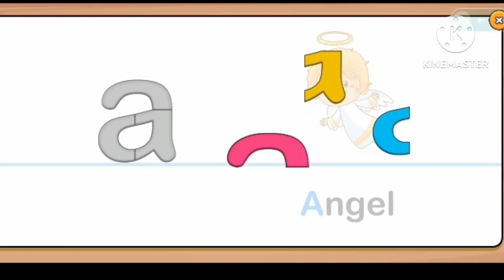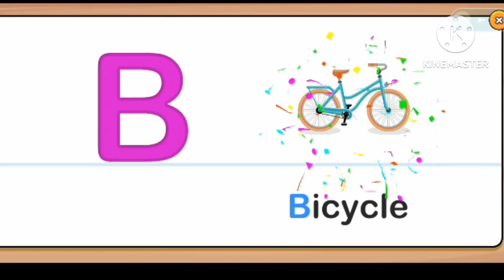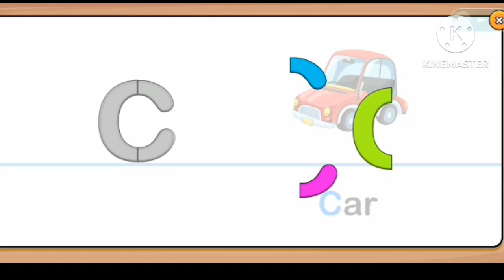abcd Learning, English alphabet, a fir apple, b for ball , English buzzles, Tamil teaching learnin